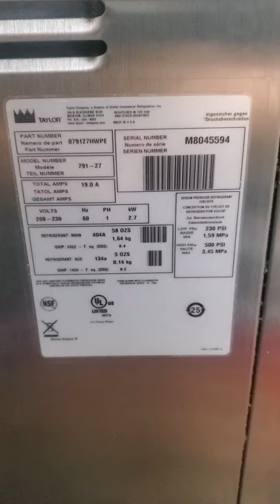M8045594 Taylor 794 Single Phase Air Cooled Soft Serve Ice Cream Machine Mix Test